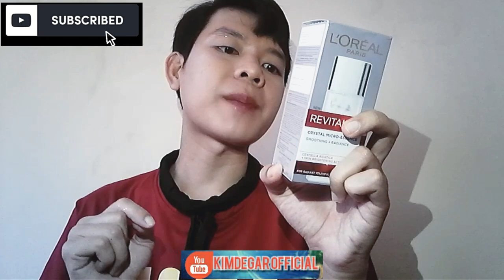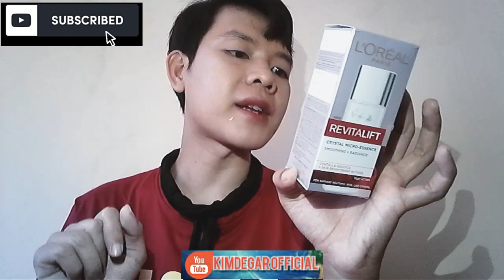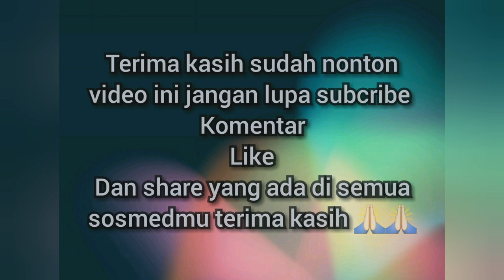Review skincare bikin muka glowing dari LOREAL PARIS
Hay hay para degarnizzer kali ini aku mau revuew skincare yang amat kalian sayangi dan bikin muka kalian glowing yaitu dari LoReal paris guys wow, kalian harus tonton terus video ini sampai habis dan jangan lupa subcribe, like, coment dan share ke semua sosmed kalian bye bye sawadikrabb

Bigo : @kimdegar
Likee : @kimdegar